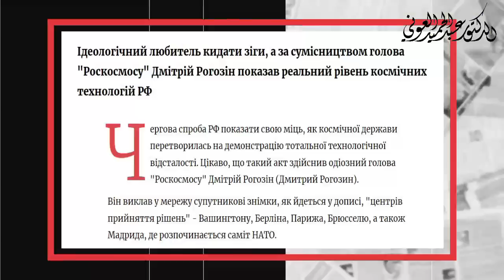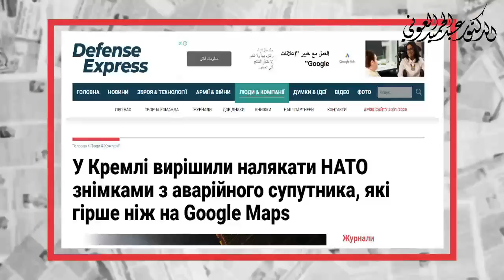حـ ـدث اليوم 28/06/2022